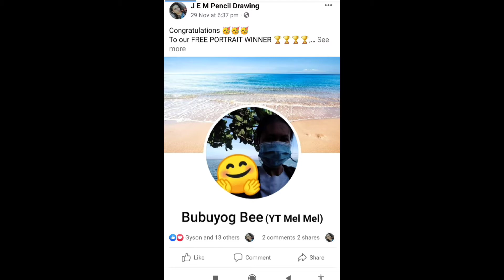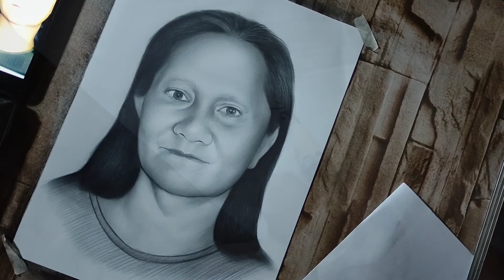HOW TO DRAW USING GRAPHITE PENCILS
FREE PORTRAIT WINNER

VISIT MY FB PAGE FOR MORE ARTWORKS